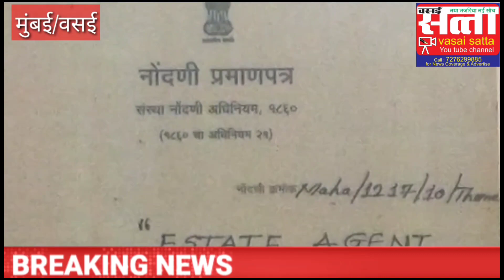आज एस्टेट एजेंट वेलफेयर एसोसिएशन वसई विरार ने प्रशासन और दुकान मालिकों से लगाई मदद की गुहार।